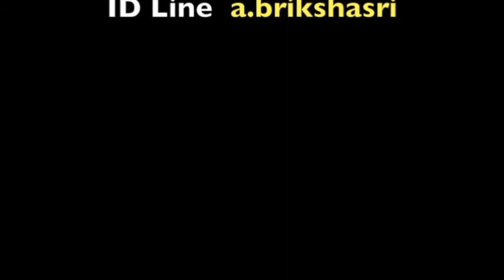วิธีเรียนภาษาอังกฤษให้พูดได้ทันที ตอนที่ 77